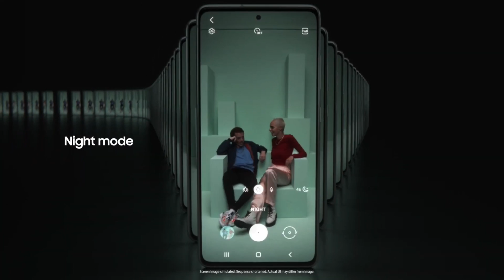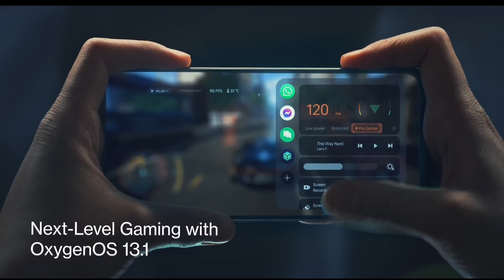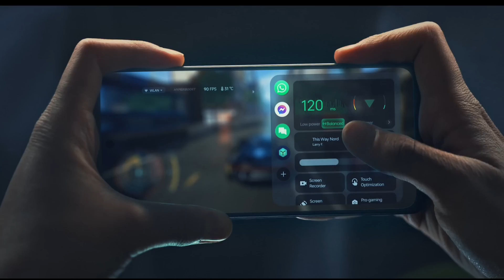Top 5 Best Mobile Phones Under 25000 | Best Phone Under 25000 In 2023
Your Queries 👇👇👇👇👇👇

guruji gadgets minati
best smartphones
best mobile phone under 25000 in india
osring torch
25000 under best mobile 2023
25000 under best mobile 2023
mini speaker
bluetooth speaker
ws 887 bluetooth speaker
catvision set top box
sonilex bluetooth speaker
Ws 887
ws 887 bluetooth speaker repair
mini speaker price
top 5 best mobile phone under
25000
top 5 best phones under 25000
top 5 best gaming mobile under
25000
top 5 best mobile phones under
25000 taka
top 5 best smart tv under 25000
top 5 best mobile in 25000
top 5 best gaming phones under
25000
top 5 best mobile under 25k
top 5 best mobile under 25000
tamil
top 5 best smartwatch under
2500
malayalam
best phone under 25000 in july
2023
best phone under 25
best phone under 25000 telugu
malayalam
2023
best mobile under 25000 telugu
best mobile under 25000 in tamil
2023
best mobile under 25000
malayalam
best mobile under 25k 2023
2023
latest
in 2023
best camera phone under 25000
malayalam
5g
tamil
in 2022
best camera phone under 25k
2023
telugu
technical guruji
5g 2023
in 2023
best gaming phone under 25000
malayalam
tamil
5g
best gaming phone under 25k
2023
snapdragon 888
malayalam 2023
2023
2023 malayalam
best smartphone under 25000
tech burner
technical guruji
june 2023
tamil
best oneplus phone under 25000
in 2023
best oneplus phone under 20000
in 2023
tamil
best oneplus phone under 25k
telugu
malayalam
in telugu
all rounder phone under 25000
all rounder phone under 25000 5g
all rounder phone under 25000 in
2023
all rounder phone under 25k
2023
tamil
best all rounder phone under
25000 in 2023
25000 malayalam
25000 tamil
samsung all rounder phone under
25000
flagship phones under 25000
flagship phones under 25k
tamil
flagship phones under 25000 in
2022
flagship phones 2023 under
25000
flagship camera phone under
25000
best flagship phones under 25k
old flagship phones under 25000
flagship killer phones 2023 under
25000
flagship level phone under 25000